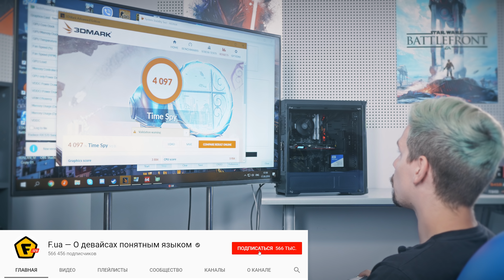ЦЕЛЬ: $1000 и ТЯНЕТ ИГРЫ 60+ FPS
Оптимизировання сборка по цене/возможностям за $1000:
7) Корпус Cougar MX330

0:13 - Что будет в компьютере?
1:18 - Синтетический тест производительности
1:47 - Тестирование в разных играх
5:19 - Температуры комплектующих
6:05 - Итог сборки: что поменять?